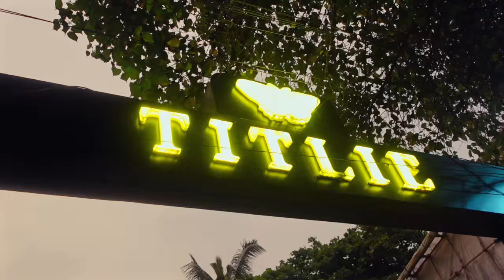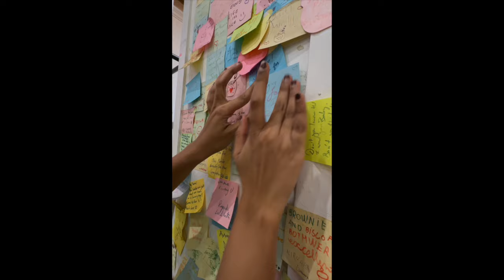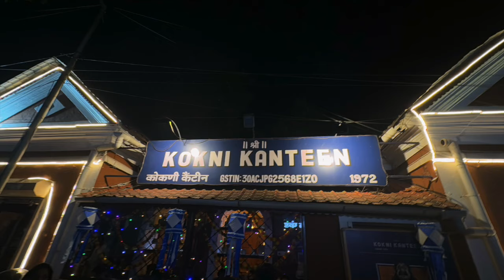Beach, Casino and Shopping in Goa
Hey guys,  hope you liked the vlog

Anyways, I’ve mentioned most of the things if you guys need anything. Let me know the comment.

Akshata Pagar ✌🏼